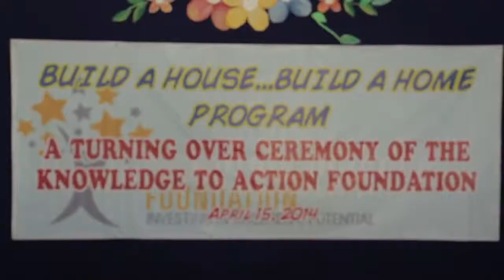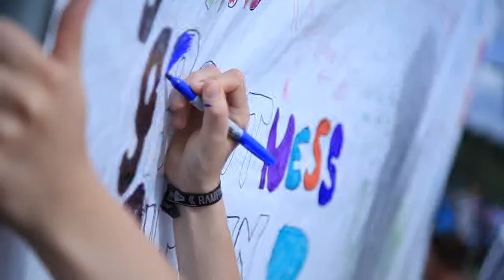KTAF 2014 - Story so far (short)